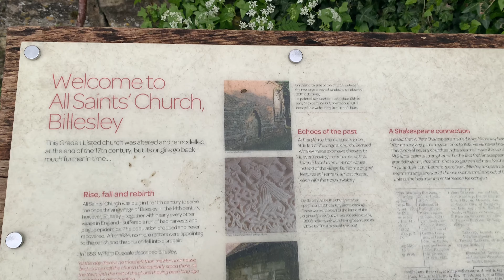Beautiful hotel in Stratford-upon-Avon Warwickshire Shakespeares County ✍️